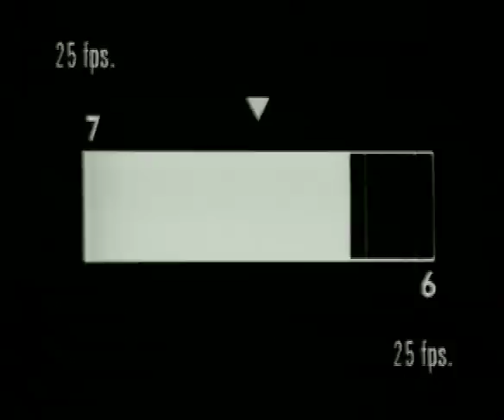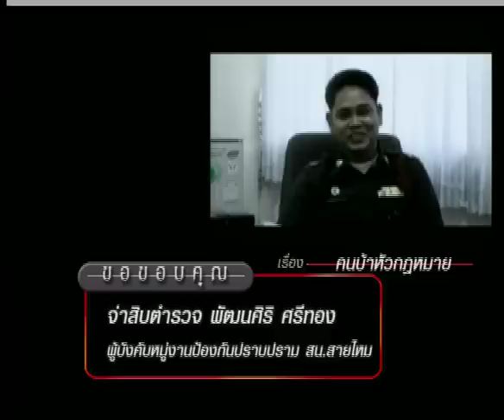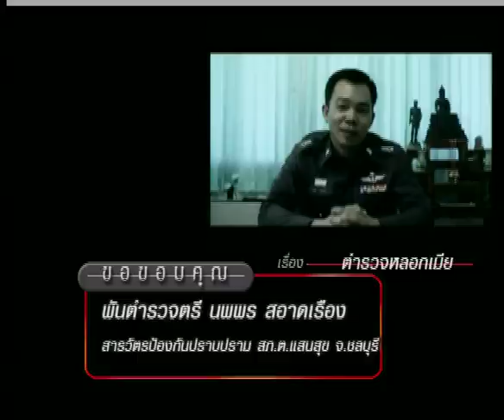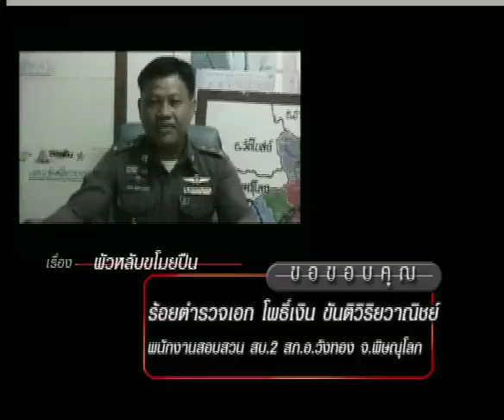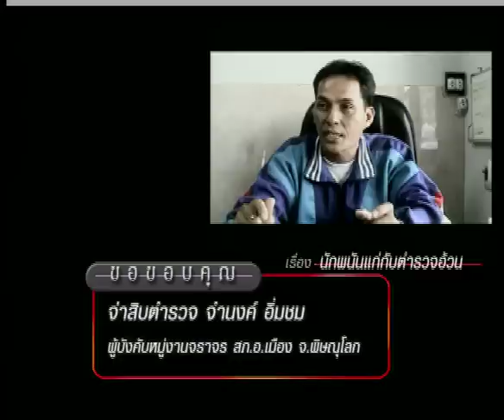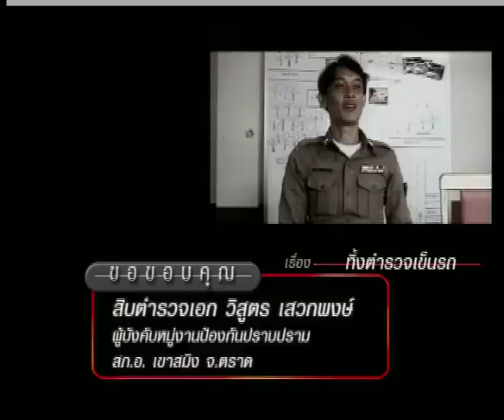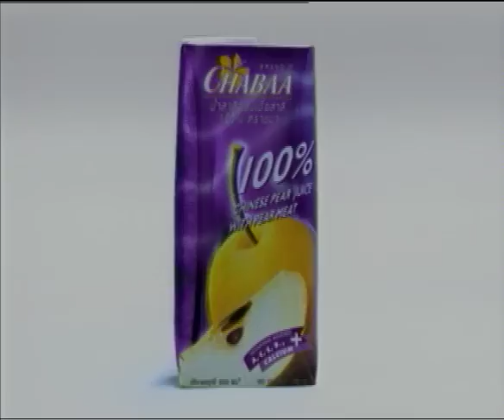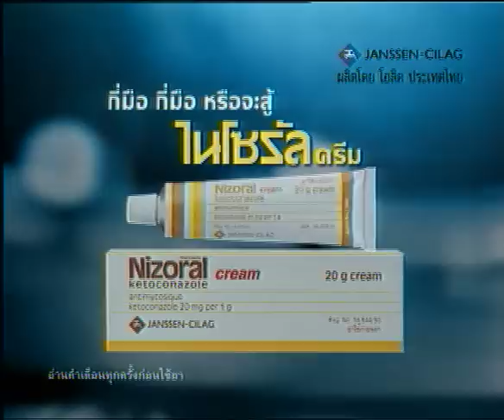คดีเด็ด Classic ออกอากาศ 7 กันยายน 2545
รายการคดีเด็ด เป็นรายการวาไรตี้ รวบรวมเรื่องราวคดีต่าง ๆ ของตำรวจมาและเจ้าพนักงานของรัฐในหน่วยงานอื่น ๆ นำเสนอเป็นละครสั้น เน้นความตลกขบขัน ดำเนินรายการโดย พิสิทธิ์ กีรติการกุล (หว่อง)